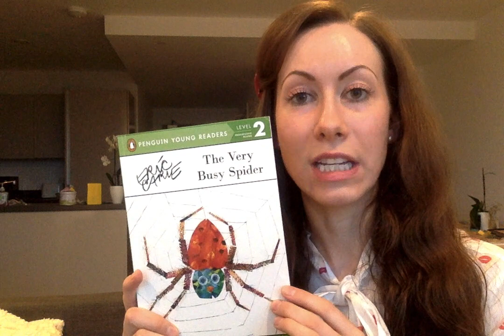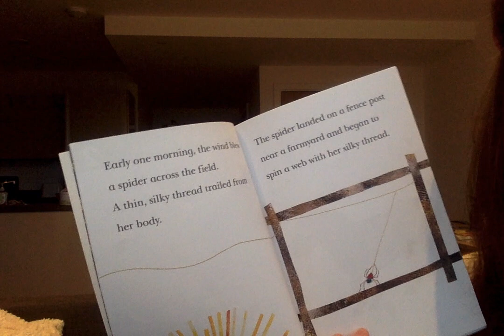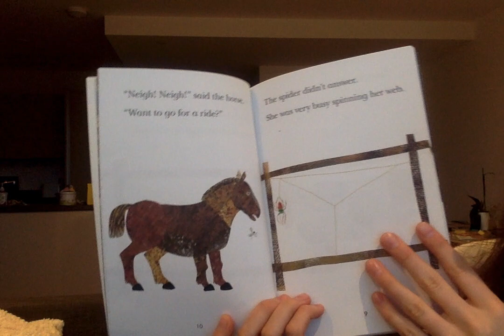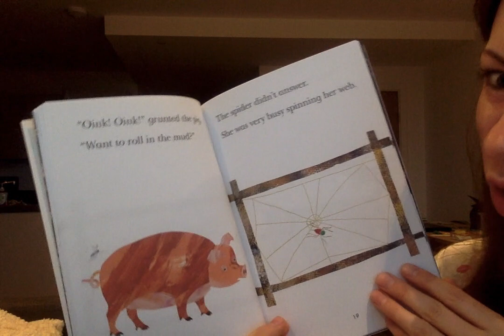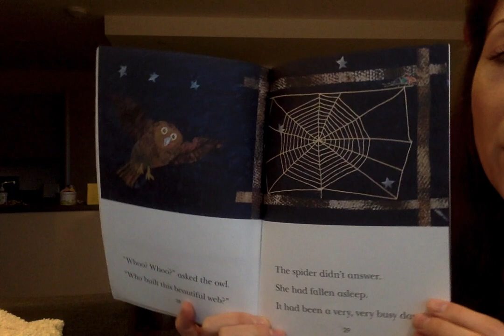Motivated Monday & The Very Busy Spider